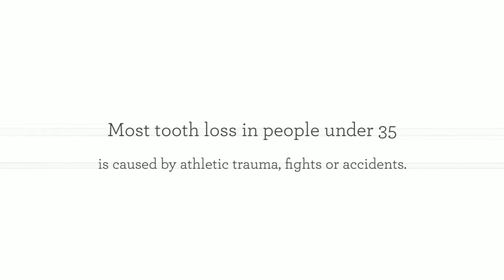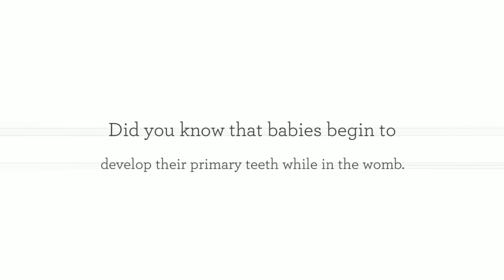Dr. Saj Jivraj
A PROsthodontist is a dentist who has received two to three years of further training after dental school at an American Dental Association (ADA)-accredited institution. The program focuses on treating damaged and missing teeth and correcting less than ideal smiles using several treatment methods. Additional education and training make PROsthodontists the masters of mouth rehabilitation. They are the "quarterback" of a dental team.